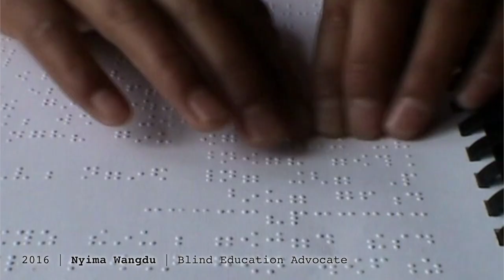Machik Weekend Trailer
Join us on Nov 10-12, 2017. Machikweekend.com